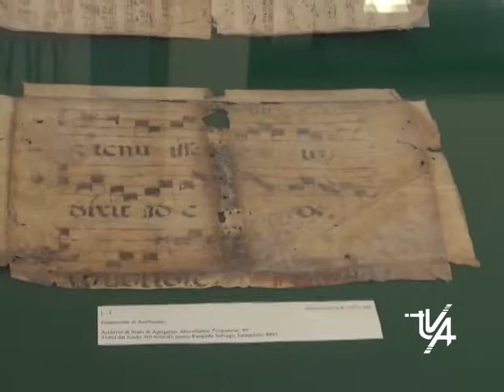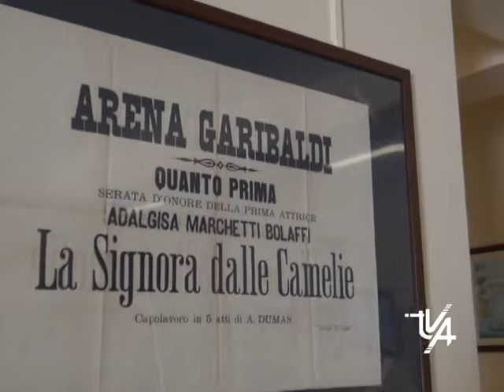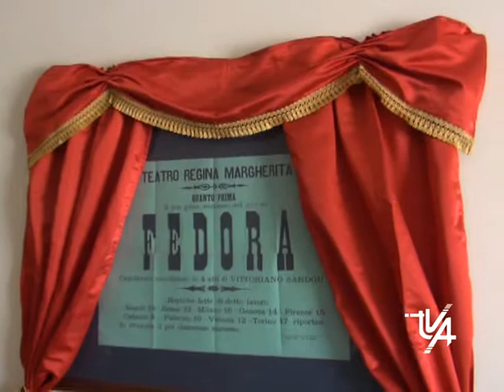L’archivio di Stato partecipa alla Festa della Musica